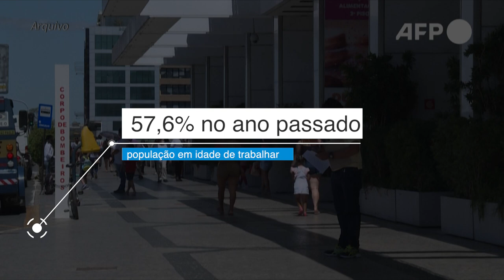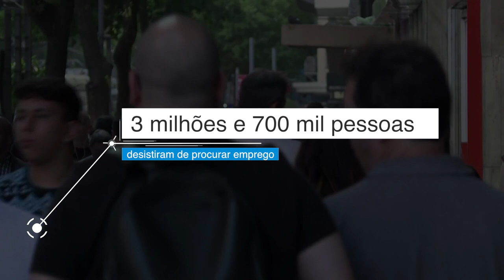Desemprego cai no pais em 2023, diz PNAD